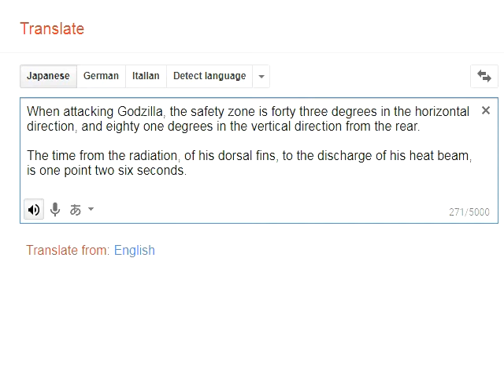when attacking godzilla